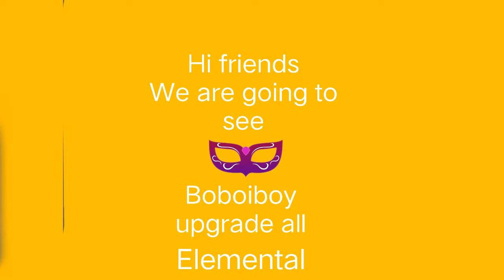Boboiboy all upgrade elemental